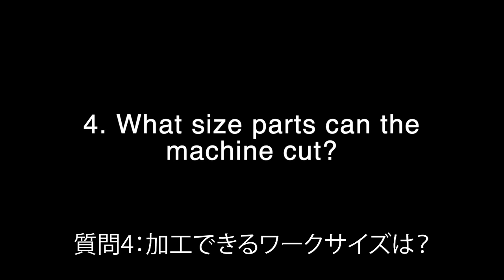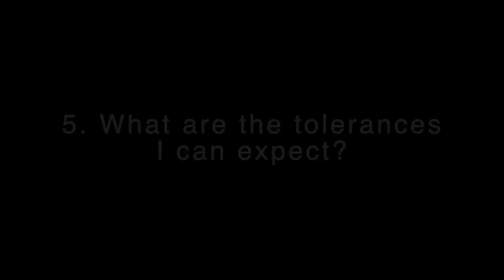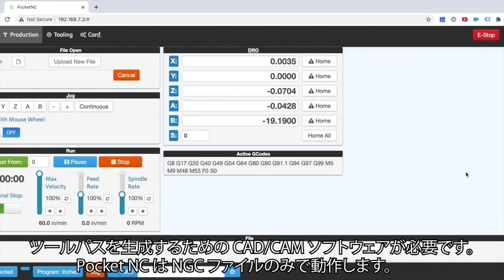PocketNCについてよくある10の質問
卓上5軸加工機・Pocket NCについてのQ＆A集です。